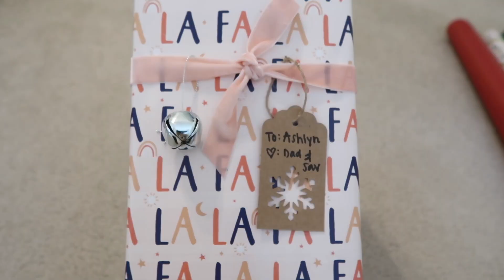WRAP CHRISTMAS PRESENTS WITH ME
Merry Christmas Eve, Eve!!!

I am coming to you with another wrap with me video.  You all seem to really enjoy my first video so I wanted to get another one up right before Christmas.